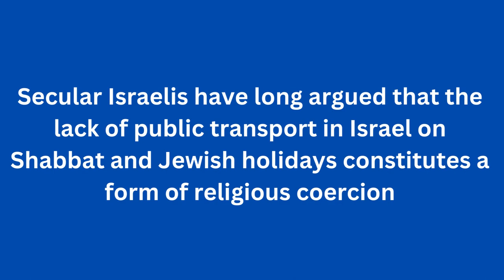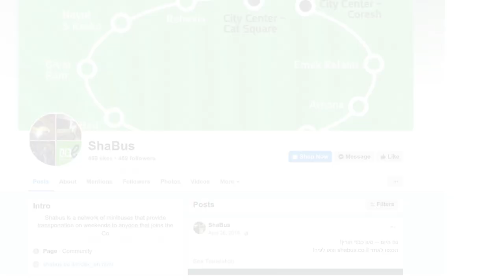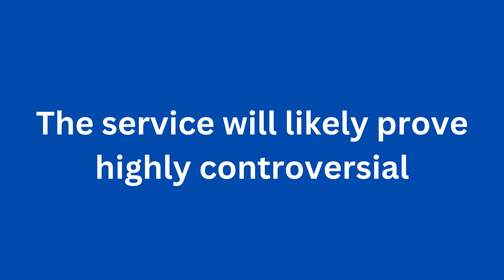Shabbat Buses Coming To Jerusalem? Hitorerut Launches Free Shared Bus Service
The lack of public transport throughout Israel on the Jewish Shabbat and holy days has long been a major source of contention between Israel's religious and secular populations. Given that the Shabbat occurs once a week, the status quo means that Israelis who don't own cars have virtually no means of getting around the country for half of every weekend.

The tensions are particularly acute in Israel's capital city of Jerusalem where a majority of residents are orthodox or traditionally observant.

Hitorerut - a local political faction that focuses on social progress in the city - has announced that it will begin operating free shared transport throughout the city on Shabbat. The move has drawn the ire of religious residents as well as political opponents who decry it as a political gimmick.